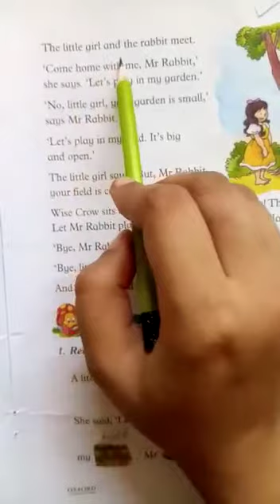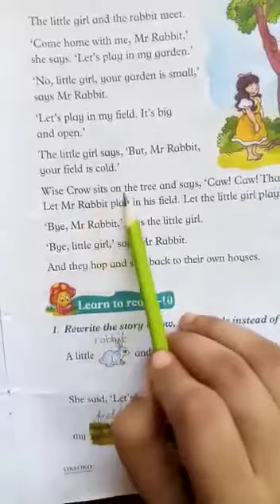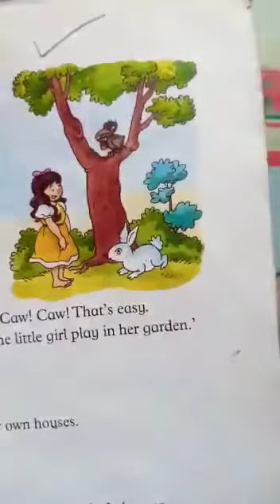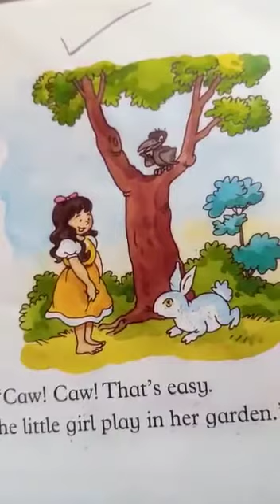Lesson number 3 Her Garden, His Field Reading with Explanation Class 1, English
Broadway English book 1
Lesson number 3 Her Garden, His Field
Reading with Explanation
Page number 38 and 39